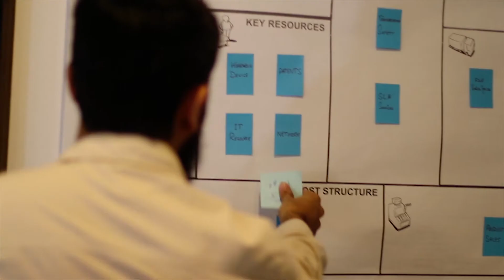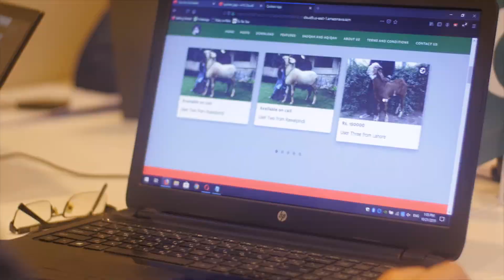4th Cohort Testimonials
It's wonderful to see our alumni shining and creating a strong impact across different industries. Listen to the inspiring stories of our StarsOfNIC. We wish them all the best for their future endeavours. May you all continue to Dream, Build and Rise.